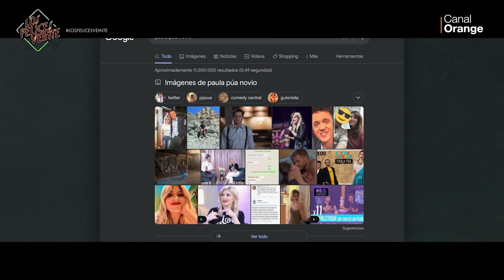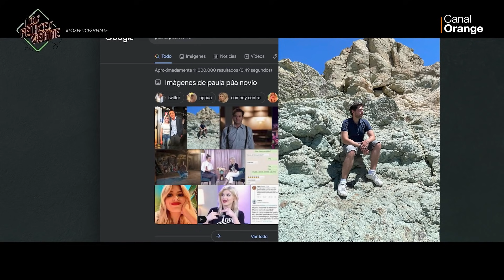Los Felices Veinte: Leticia Dolera, Celia Freijeiro y Aixa Villagrán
Programa 2x33 con Leticia Dolera, Celia Freijeiro y Aixa Villagrán.

Descarga la aplicación de OrangeTV

OrangeTV CanalOrange LosFelicesVeinte de lunes a jueves a las 23:00 en CanalOrange ¡No te lo pierdas!